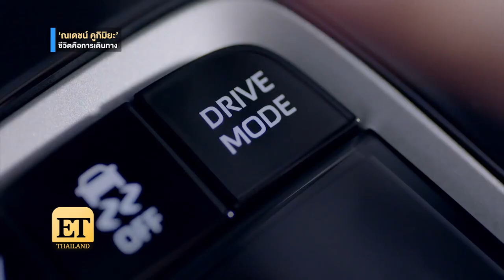เปิดตัวสุดยิ่งใหญ่สมการรอคอย สำหรับรถยนต์ตัวใหม่ล่าสุดจาก “บริษัท โตโยต้า มอเ B